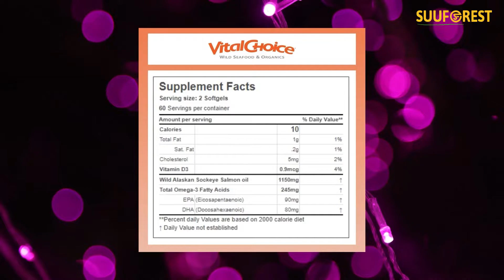Curcumin Vital Choice Turmeric in Sockeye Salmon Oil, Easy to Absorb Curcumin, Omega 3 Fish Oil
Curcumin Vital Choice Turmeric in Sockeye Salmon Oil, Easy to Absorb Curcumin, Omega 3 Fish Oil, Nutritional & Vitamin Supplements, Prenatal & Postnatal Vitamin, 500mg Soft Gels, 120 Count
Price: $73.53
YOUR OMEGA-3 SOURCE: Everyone needs omega 3 fish oil to build and maintain a healthy body. These nutritional supplements provide structure for your cells and energy for the heart, immune system, lungs, and other parts of your body.
PALEO-KETO FRIENDLY: These vital vitamins provide necessary nutrients, while helping you avoid carbs and grains. We understand the need to eat whole foods and avoid processed foods. It is important to get those healthy fats to have energy as well.
GLUTEN FREE: Enjoy these fish oil supplements without any gluten worries. Does your family need kids' vitamins? Our nutritional vitamins provide immune support and vit D3. In addition these are the perfect postnatal vitamins.
SUSTAINABLE FISHERY: We understand how essential it is to sustain the environment. We only work with MSC certified fisheries that meet international best practice for sustainable fishing. Each of our ingredients are bought from sustainable fisheries. Feel good about your vitamins and supplements.
IMPROVED ABSORPTION: In its "raw" form, curcumin/turmeric is very poorly absorbed. Thankfully, clinical studies show that the curcumin extract we use – Curcugreen – is absorbed 7 to 9 times better. Curcumin is absorbed much better when it's consumed along with fats, so we also mix it into Vital Choice Wild Alaskan Sockeye Salmon Oil.